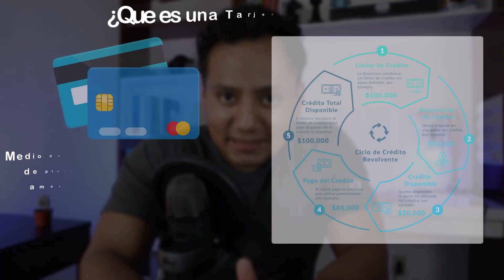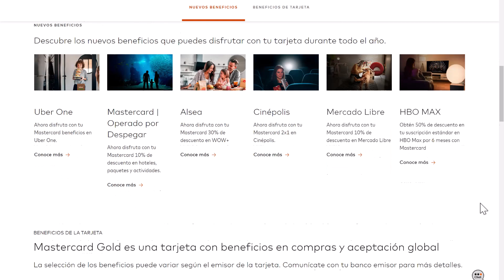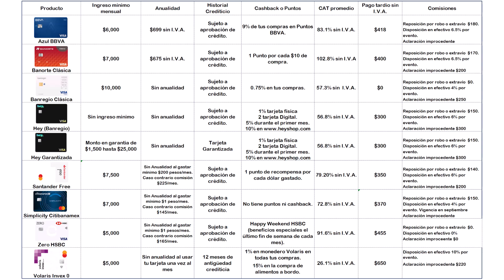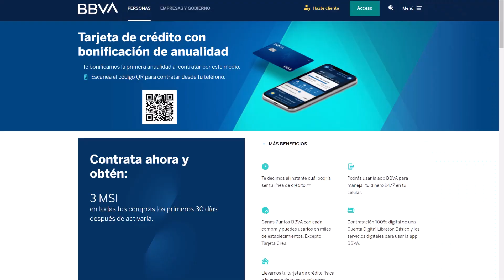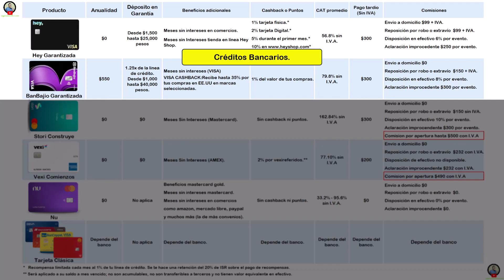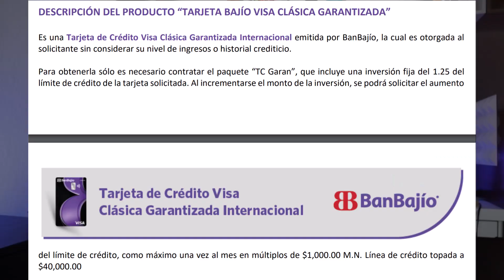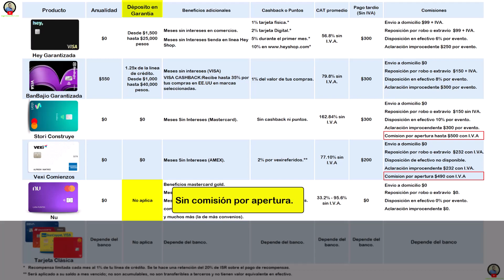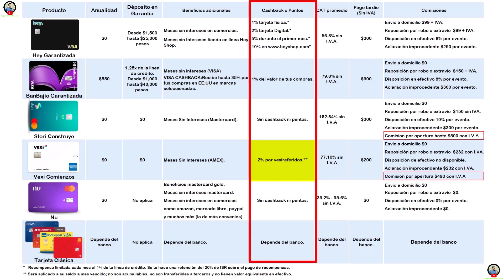Tarjetas de Crédito Sin Historial Crediticio - TDC que NO te van a Negar!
✅ Código de invitación: oscar_n2y8
Los códigos anteriores son de referidos, en algunos casos yo también puedo ganar una recompensa. Te agradezco por usarlos!
► Hablemos de algunos de las Tarjetas de Crédito que emiten las Fintech en México y cuál puede ser la mejor opción para ti.
00:00 Tarjetas de Crédito sin historial crediticio vs Tarjetas Garantizadas
00:50 Cómo Funciona una Tarjeta de Crédito
01:31 La Primera Diferencia: VISA vs MasterCard vs American Express
02:45 La Primera Opción: Tarjetas de Crédito Clásicas
05:25 Segunda Opción: Tarjetas Garantizadas (100% de aprobación)
08:36 Tercera Opción: una Tarjeta de Crédito Fintech
09:22 Comparación: Cuál cobra menos Comisiones
10:11 Comparación: Cuál tiene la Tasa de Interés más Alta
11:16 La Mejor Tarjeta para Meses Sin Intereses
11:47 La Tarjeta con las Mejores Recompensas (caschback)
12:30 ¿Qué Tarjeta tramitaría yo por primera vez?
14:18 Mensaje Final
✅ ¿Quieres invertir y ganar una recompensa? ✅
👉 Te regalo tu primer acción en GBM+ con valor de hasta $350 mxn (realizando un depósito de mínimo $100 mxn), ingresa este código: DX17DA
👉 Recibe una asesoría GRATUITA y personalizada para que conozcas el 𝗣𝗹𝗮𝗻 𝗣𝗲𝗿𝘀𝗼𝗻𝗮𝗹𝗶𝘇𝗮𝗱𝗼 𝗽𝗮𝗿𝗮 𝗲𝗹 𝗥𝗲𝘁𝗶𝗿𝗼 que mejor se adecua a tus necesidades
👉 Consulta todos mis links de referidos para todas las alternativas de inversión en las que tengo dinero trabajando, si te registras desde ellos me estarás apoyando y algunos tienen una recompensa para ti
✅ CURSO GRATUITO PARA INVERTIR EN BOLSA DE VALORES ✅
El mejor libro para aprender a invertir en bolsa de valores:
📚 El inversor inteligente (español)
📚 The inteligent investor (inglés)
✅ Equipo de grabación y libros recomendados ✅

🎙️ Mi nuevo micrófono
📚Guía de impuestos - edición bolsa de valores
📚Guía de impuestos - edición préstamos P2P
📚Guía de impuestos - edición SOFIPO's, bancos, cetes
📚Guía de impuestos - edición crowdfunding inmobiliario